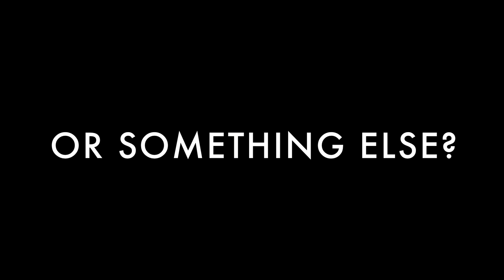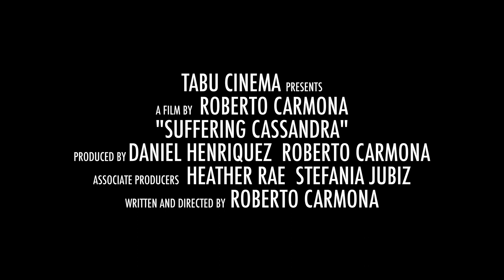Suffering Cassandra Trailer 2013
Written and Directed by Roberto Carmona
Produced by Daniel Henriquez and Roberto Carmona
Shot by Daniel Afcha

Stars:

Roberto Carmona as Eddie
Heather Rae as Helen
Sheen Mercado as Fernando
Haely Jardas as Cassandra